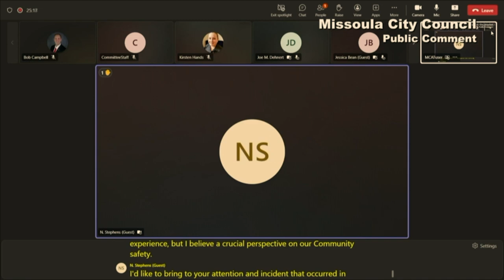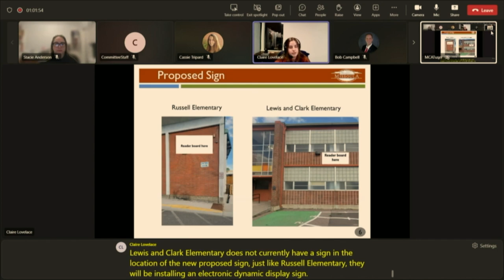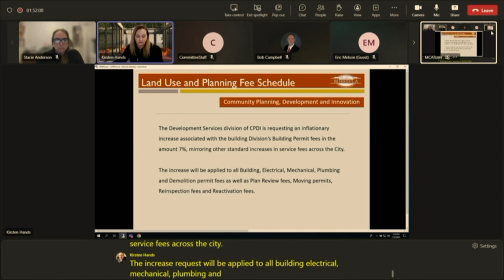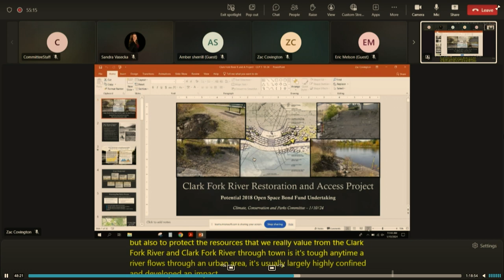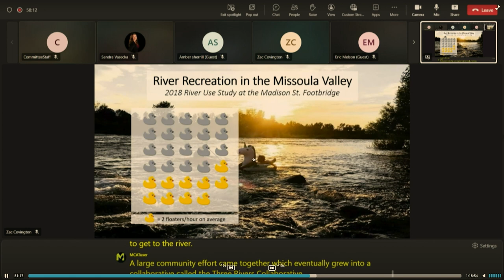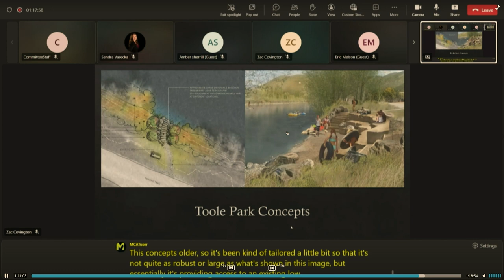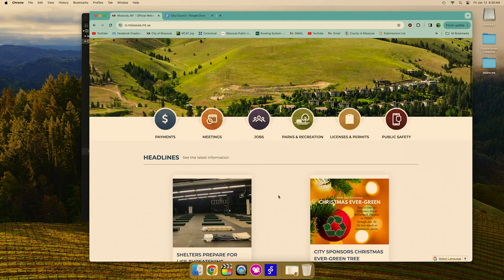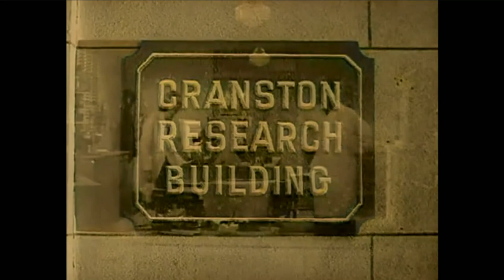Wake Up Missoula 01-12-24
City council is back for the new year and so is Scott. We talk about some of the new zoning and more as snow becomes the Norm, again. Dubbin Stuff is all new with movies you could probably skip if you watched the trailers. Enjoy a series of clips made by Missoula for Missoula as new programs air daily on MCAT. Caras Park and many other places along the Clark Fork are looking to update where people get in and out of the river during busy months. all this and what's happening this Weekend with MLK at St anthony's Parish at 3:45pm Jan 15th.